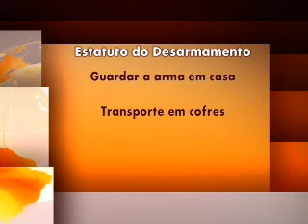Jornal da Cultura 25/10/2010 - 3º Bloco